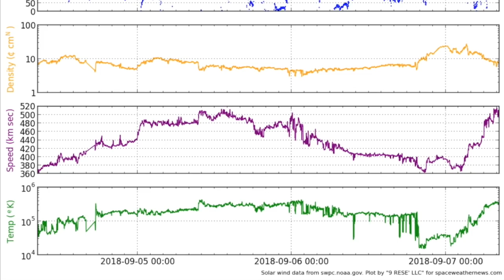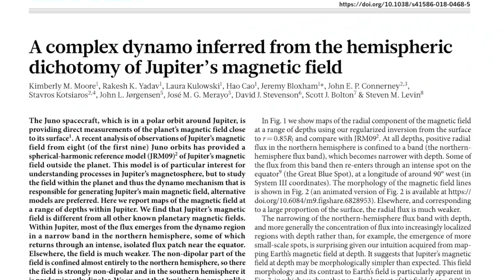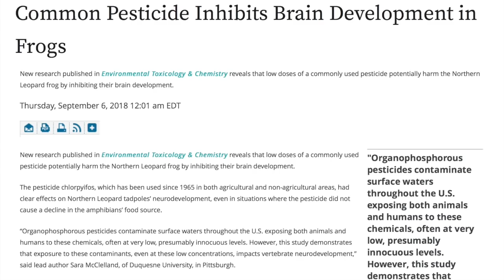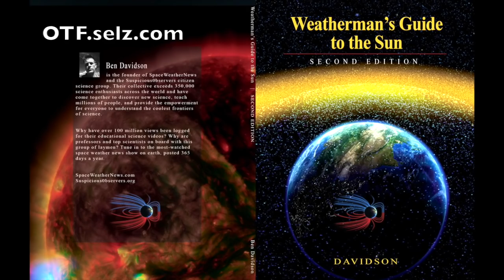M7.8, M6.2 Quakes, Galaxy Collision, Jupiter 3rd Pole? | S0 News Sep.7.2018